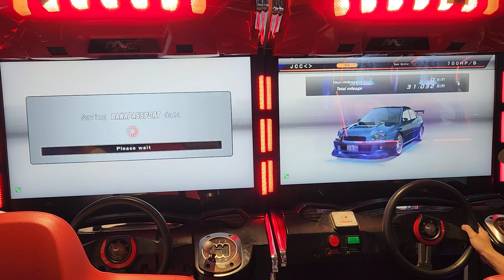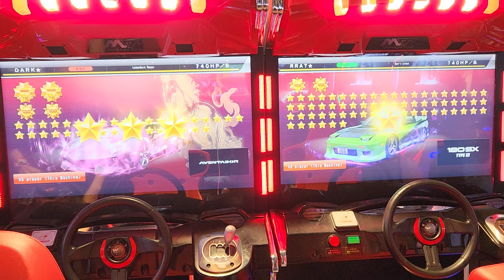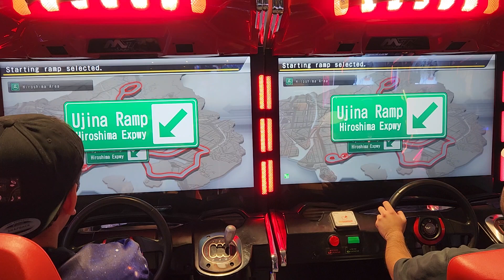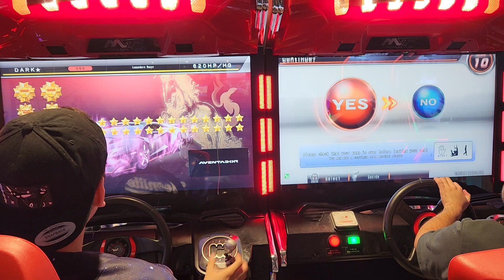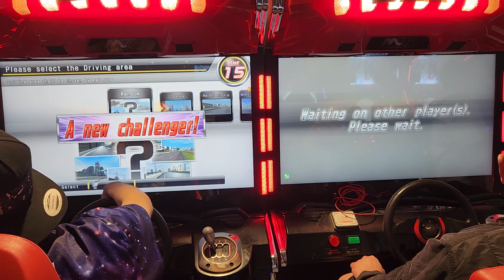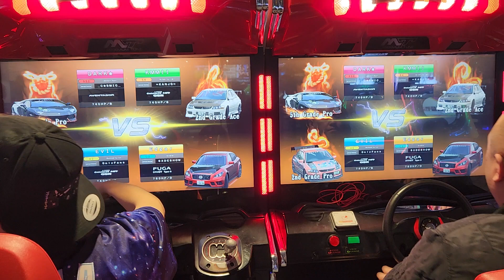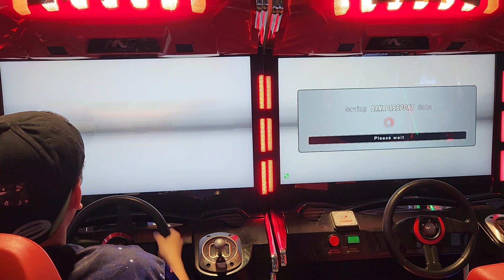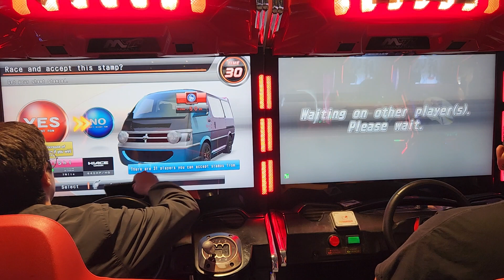WMMT5DX+ Burbank Battle Night 5/27/23 Part 1